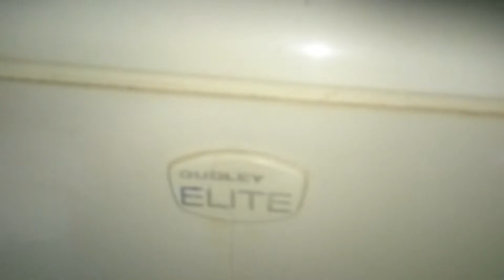LL Dudley Elite with Royal Doulton Ashdown pan